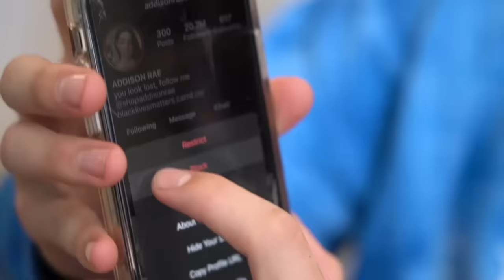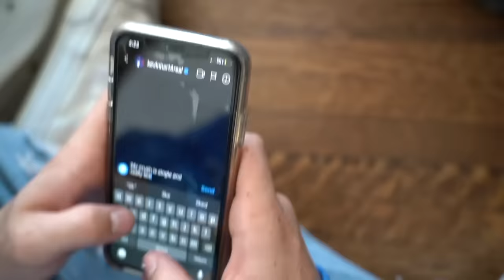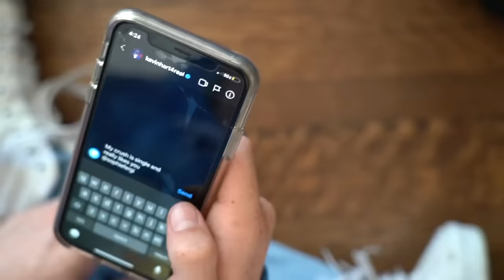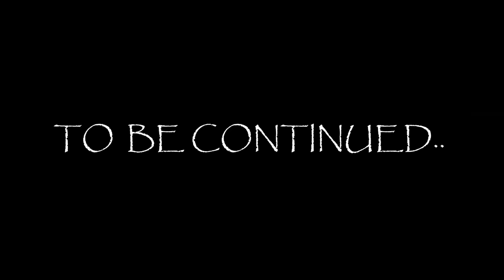My Crush Says YES To ME For 24 HOURS CHALLENGE **WILL YOU BE MY BOYFRIEND?** 🌹❤️|Sophie Fergi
Hey guys its @PiperRockelle  best friend, Sophie Fergi! Sit back and enjoy watching my crush says yes to me for 24 hours challenge, will you be my boyfriend. Thats right guys in todays 24 hour challenge my crush and i take Jophie to a whole new level. I ask my crush Jentzen if he will say "YES" to everything i ask for the whole day. Thats right guys you'll see here if Jophie becomes official on camera today. This video was fun and I'm thankful to my friends.

vvvvvvVVVVVVTHANK YOU TO MY FRIENDS GO FOLLOW THEM VVVVVVVvvvvvv

**About Sophie Fergi**
Hey guys it’s me Sophie Fergi. I do several funny videos on this channel with my best friends Piper Rockelle, Lev Cameron, Jentzen Ramirez, Hayden Haas, Jenna Davis, and Ava Bianchi. My friends and I are going on tour soon! Make sure to click the link above to purchase tickets. On this channel you can see what my life is like in a whole different perspective. I do crazy challenges, funny reactions, last to challenges, crush, and boyfriend videos, fashion hauls, make up diys and many more. I love creating videos with Piper Rockelle, and I'm so thankful for everyone who subscribes!